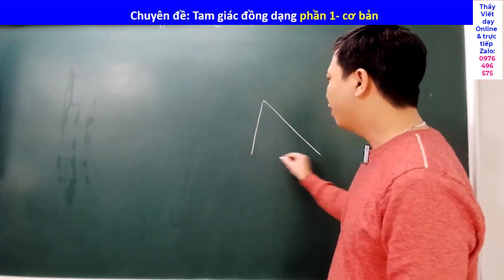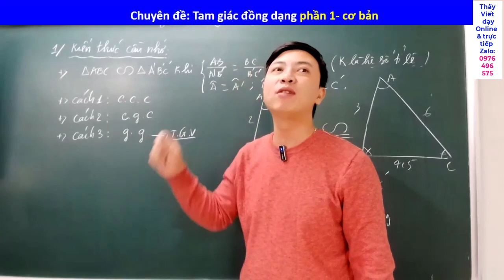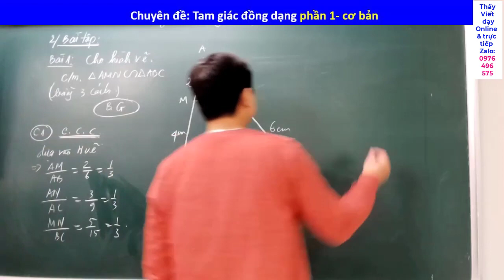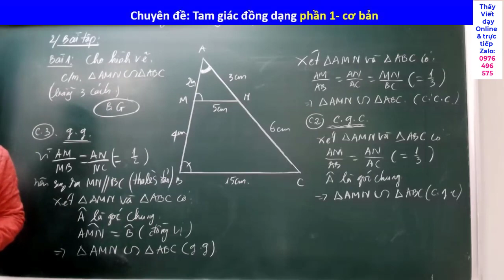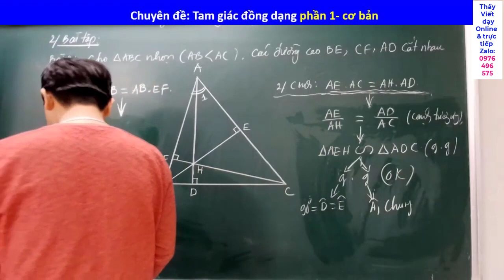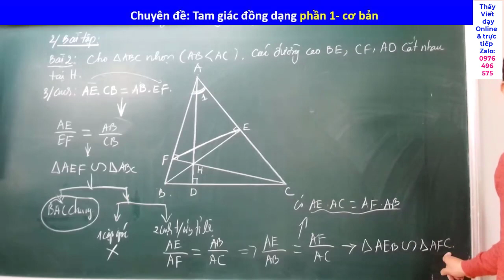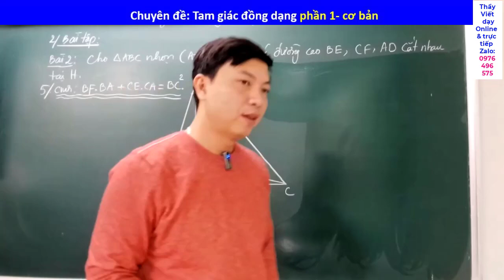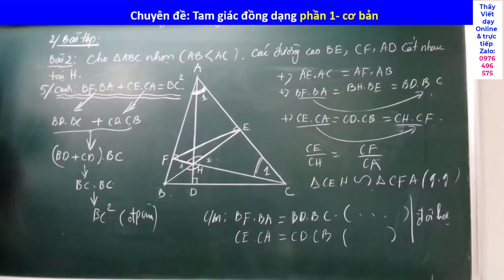BD TOÁN 8| Chứng minh tam giác đồng dạng - Phần 1 - Cơ bản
Tài liệu thuộc bản quyền của toán thcs tv- thầy Viết !